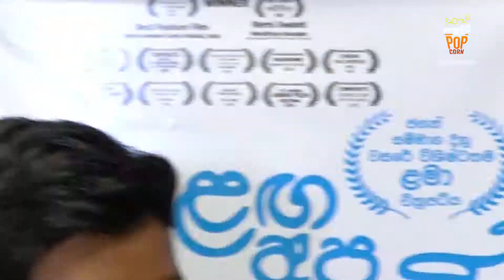Sudam/ Praween/ Semini 'සුළඟ අප රැගෙන යාවි' පොඩි අය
'සුළඟ අප රැගෙන යාවි' ස්කෝප් , මැජස්ටික් සිටී , රීගල් ඇතුලු MPI සහ LFD මණ්ඩලයේ සිනමා ශාලාවලද  සීමිත කාලයකට තිරගත වේ.